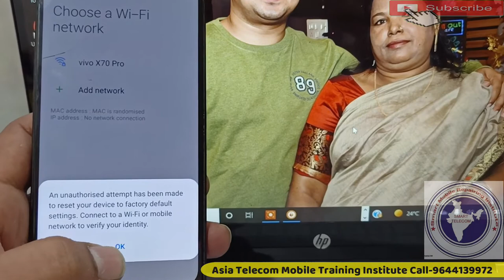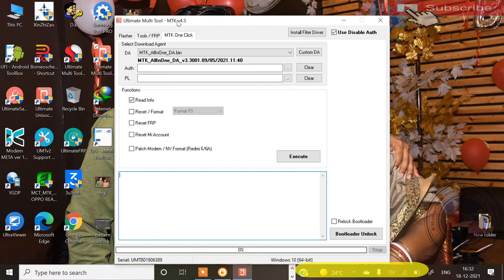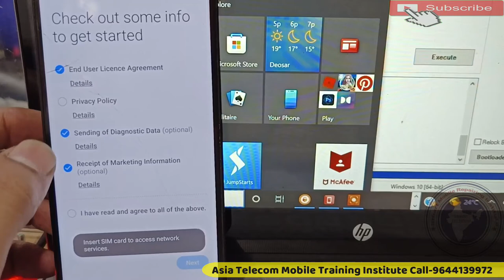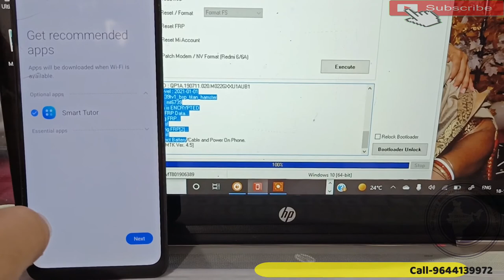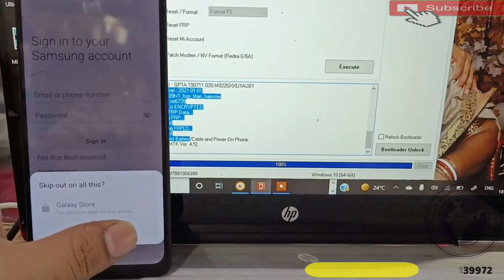Samsung FRP Remove Tool | Samsung M02 FRP Remove UMT Tool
samsung m02 frp remove umt tool | Samsung FRP
samsung frp remove tool | samsung m02 frp remove

AsiaTelecom
Software_Training
Emmc/EMCP/UFS_Training
Hardware_Chip_Level_Training

➡ Specialty
• 12 Hour Full Day Practical Classes
➡ Daily Class Timing Total- (8AM to 8PM )
• 8AM -11AM Particle Class Hand-skill
12PM to 5PM Theory Class
5:30PM to 8PM Particle Class - Tracing Fault finding

📲 Book
➡Advance Mobile Flashing Software Book buy Link (Hindi/English)